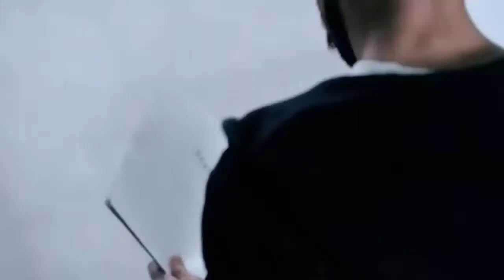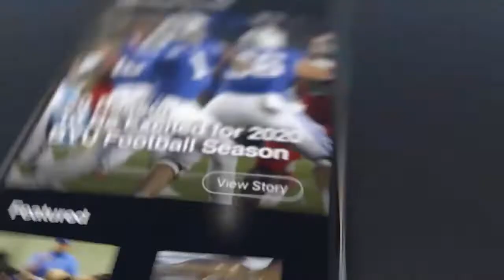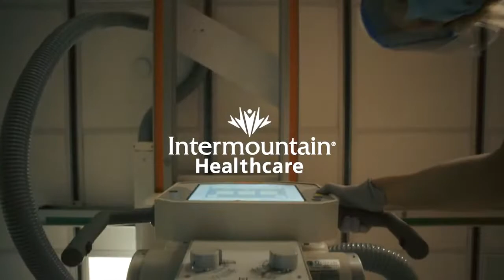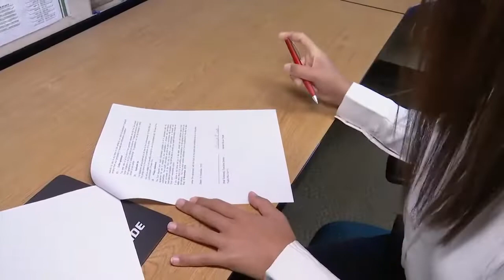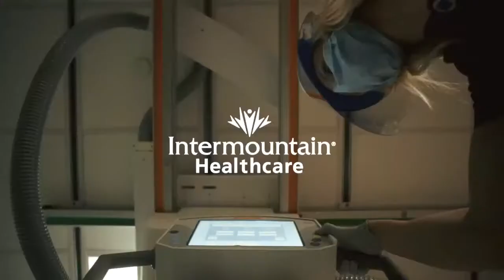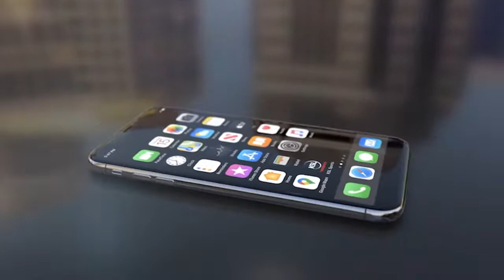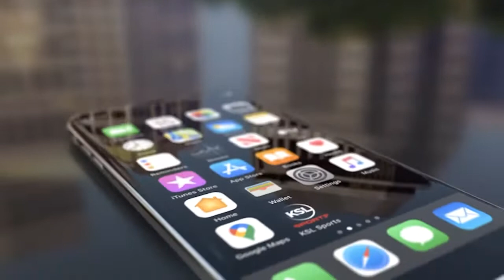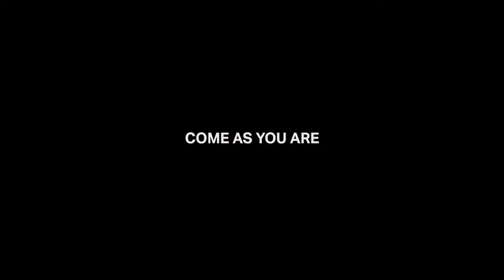UVU LIVE: California Baptist at Utah Valley, Men's Basketball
Utah Valley host California Baptist in the second game of the conference opener.